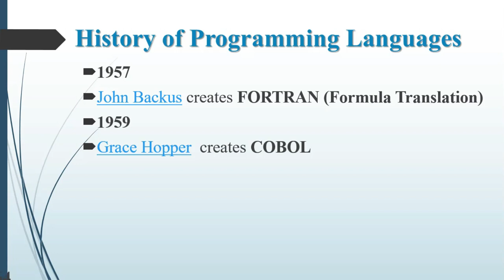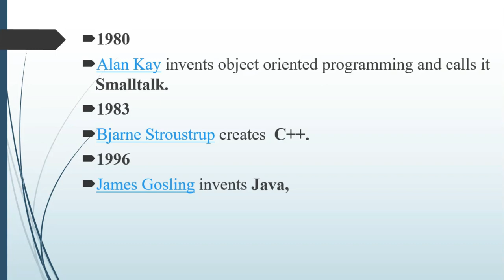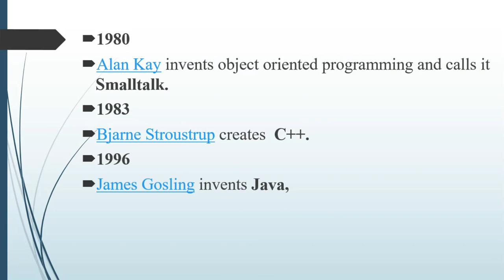History of the basic Programming Languages| For beginners (urdu / Hindi)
In this video i explain the history of basic Programming languages.
C
C++
java
BASIC
COBOL
FORTRAN
Smalltalk

4. explain the history of programming languages and its impacts on engineering fields